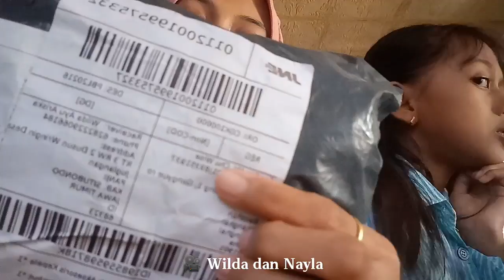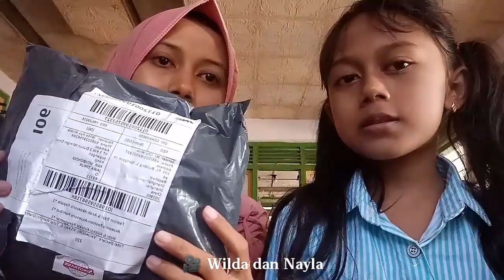UNBOXING PIKACHU HAT DAN ACCESSORIES LUCU DI SHOPEE | Shopee haul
Nayla : @naylaqatrunnada_
Wilds : @wildafabregas